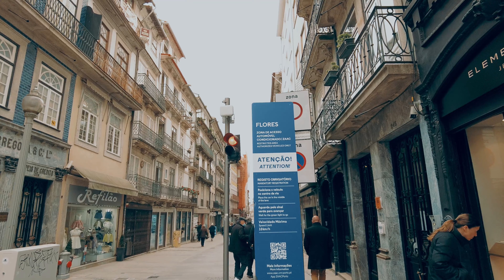Loja na Rua das Flores Porto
Saiba mais: